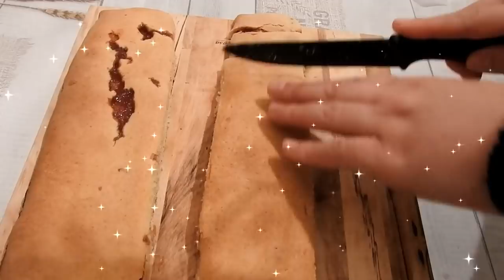BISCOTTI RIPIENI PER COLAZIONE Ricetta Facile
gli ingredienti
350gr farina 00
125gr Margarina
1 Uovo
100gr zucchero
60gr yogurt
1 cucchiaino lievito per dolci
200ml marmellata a piacere
cottura al forno
200gr per 25 min
Ricette Fatte in casa